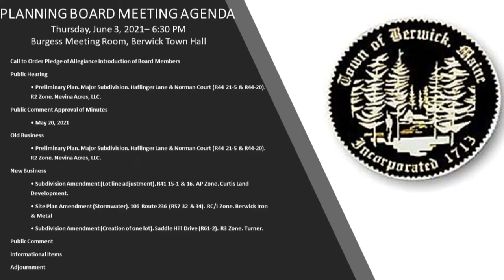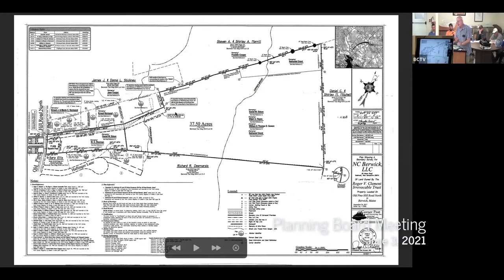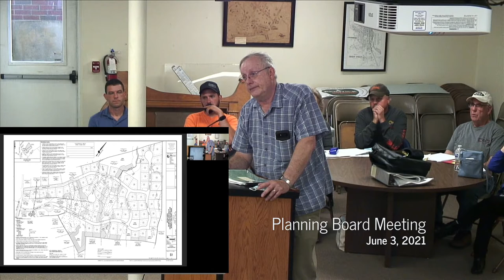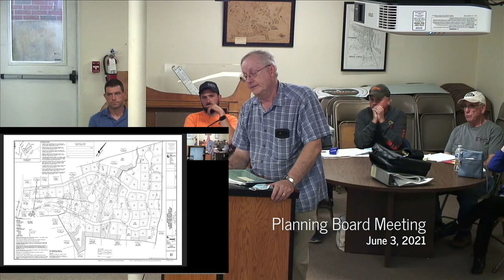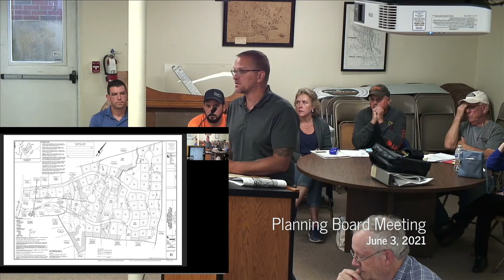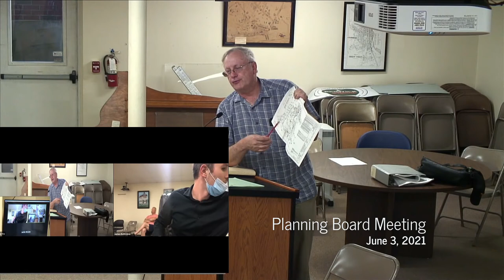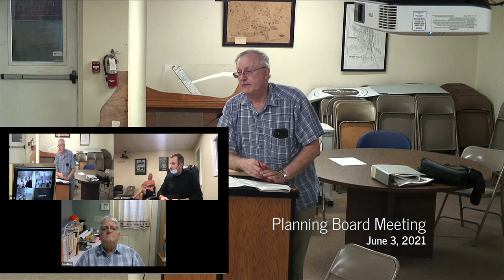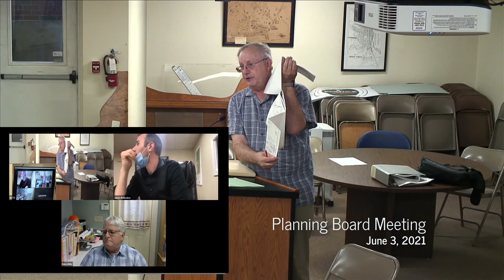Planning Board Meeting 2021 06 03